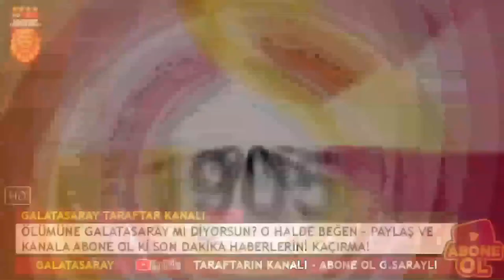Galatasaray Milli Yıldız ile Anlaşma Sağladı! Transfer Resmen Bitti!